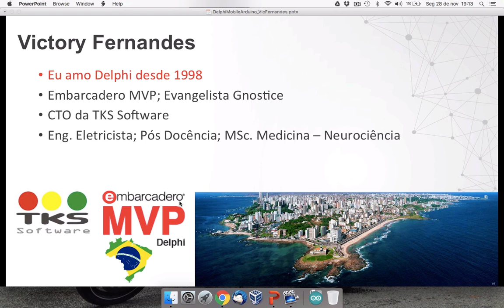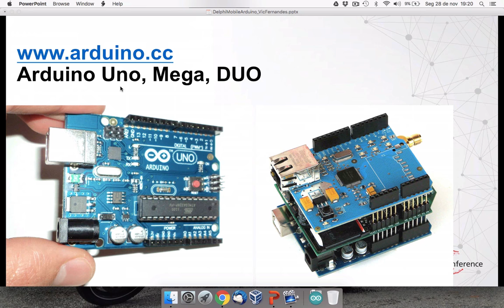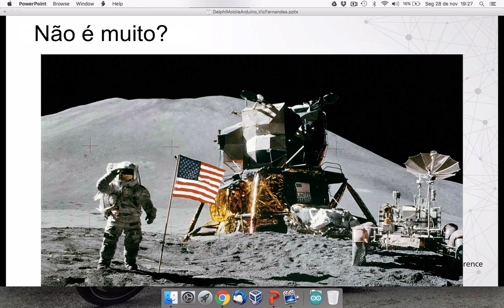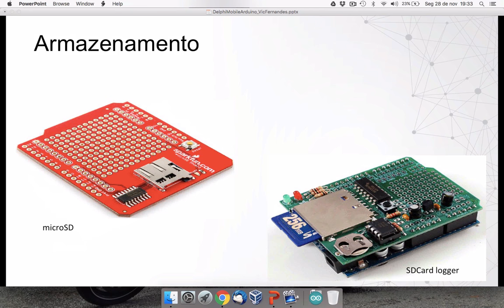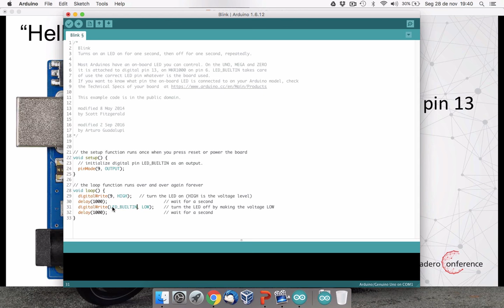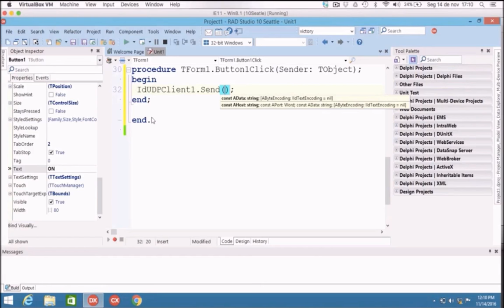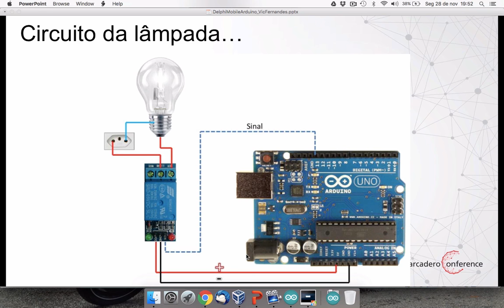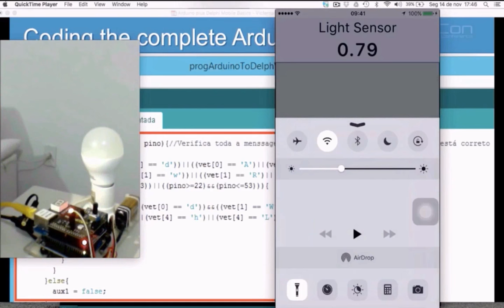Arduino+Delphi Mobile Android e iOS- Palestra da Embarcadero Conference 2016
Em 2016 apresentei 3 palestras no evento Embarcadero Conference 2016, reconhecido internacionamente como o maior evento de Delphi do mundo.

Pelo quarto ano consecutivo fui selecionado entre as 5 melhores palestras do evento conforme avaliação do público. Desta vez fui "medalha de prata" e como de costume os palestrantes finalistas são convidados a gravar suas palestras para a edição online do evento.

Agradeço a todos que participaram do evento e convido a todos para estar presentes no evento em SP no ano que vem!